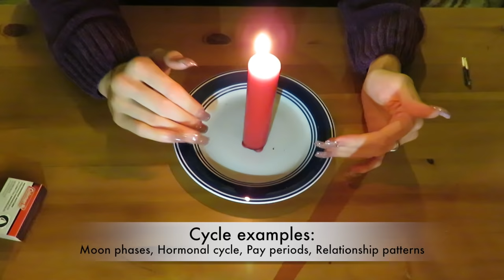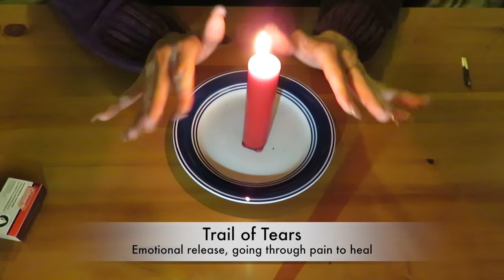How To Do A Hoodoo Candle Reading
This video is a basic, quick course on how to do your own Hoodoo style candle reading.

We will cover:
- How to set up a candle to read.
- Plate zones and how to read them.
- Burn time reading for timeframes.
- Specific shapes you may see in your candle work and what they mean.

Love you!

***CORRECTION: I say in the video that the candle was inscribed.  It wasn't.  I was looking right at it and completely goofed with what I was doing and saying. See?  Not perfect! ;-D The petition was placed under the plate.  Sorry! ***